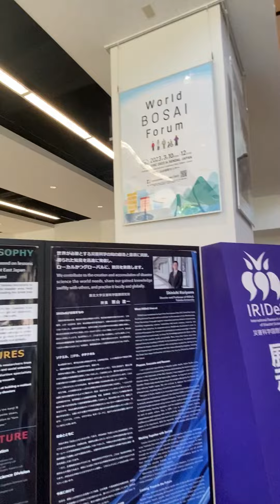Field Trip ke Fakultas Kedokteran, Universitas Tohoku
Delegasi Student Mobility Program Fakultas Kesehatan UIN Syarief Hidayatullah Jakarta menjalani field trip yang diadakan oleh Internasional Cooperation for Disaster Medicine by Internasional Research Institute of Disaster Science, bersama profesor dan sensei di jepang delegasi Fikes yakni Alfiah Roua mempelajari manajemen bencana langsung di tempat yang terdampak tsunami dan gempa yakni di Kota Natori Jepang yang jaraknya tidak terlalu jauh

dari pusat Kota Sendai, lokasi Universitas Tohoku Berada. Delegasi Fikes Alfiah Roua Al-
Multazam bersama Professor Sensei juga menghadiri exhibition atau pameran yang fokus concern utamanya mengenai upaya promotif, preventif dan protektif terkait bencana alam yang diadakan oleh berbagai perusahaan jepang salah satunya IRIDES (Internasional Research Institute of Disaster Building)